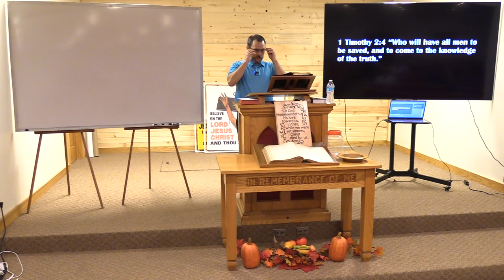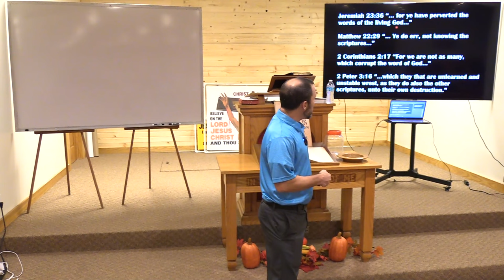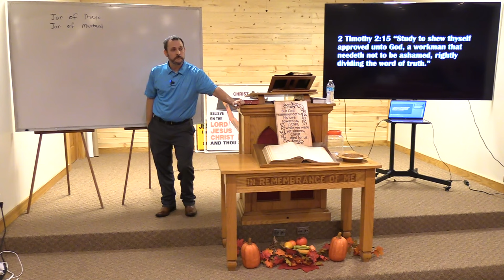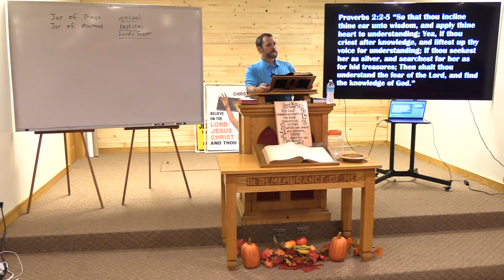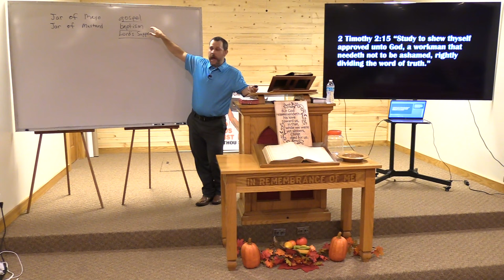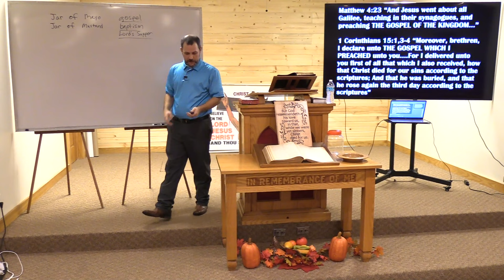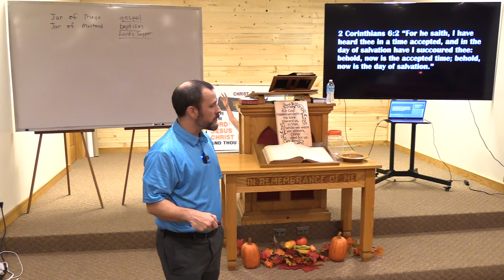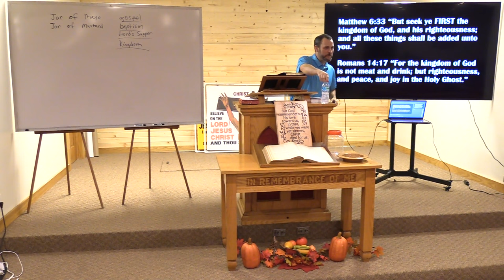10 29 23 Knowledge of the truth (refresher for new people in our church)